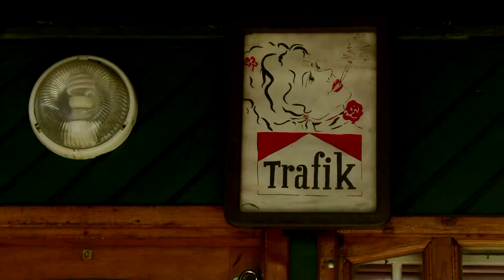Hír, Singlár Ákos